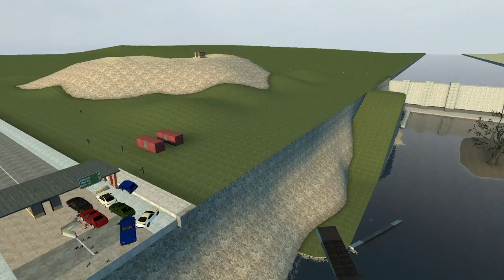Dinosaur Bridge Collapse - A Garry's Mod Film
This video is about Dinosaur Bridge Collapse Garry's Mod